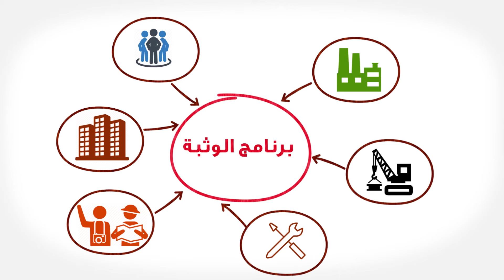Abdullah Al Shaqsi - Red Link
Security is key to RedLink and its enterprise focuses on creating robust systems for various establishments in the Sultanate. Abdullah Al Shaqsi has been featured among the 50 Hottest MSMEs to Watch Out For in Jawharat Oman’s 2017 edition.
It is Oman’s  first chronicle of the most promising 50 micro, small and medium enterprises selected by a panel of industry experts. These entrepreneurs have excelled despite all the odds and severe competition to emerge as the role models for the next generation of entrepreneurs. They share key highlights of their entrepreneurial journey and how they plan to further build on their success.